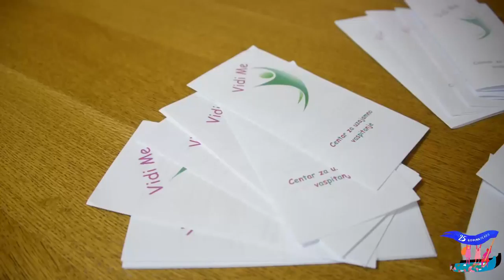KFPD 2017: VIII dan Festivala